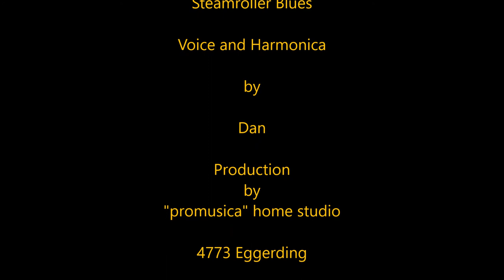STEAMROLLER BLUES ,James Taylor,Elvis Presley,Dan Muntean Cover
STEAMROLLER  BLUES ,was written as a blues parody and recorded by James Taylor in 1969. Elvis Presley covered a new arrangement and recorded it on his live Album  ALOHA FROM HAWAII in 1970.
I produced this song with a different music arrangement with Harmonica accompaniment and recorded it in my home studio.
Harmonica accompaniment with Diatonic Harmonica BLUES SOLIST PRO by C.A. Seydel Söhne , in G major.
I´am glad if you like my version and recommend it to your friends.

Some free pictures in this video are from PIXABAY .

Lyrics :

I´am a steamroller baby
I´am bout to roll all over you
I´am gonna inject your soul
With sweet rock ´n roll,
And shoot you full of rhythm and blues.

I´am a cement mixer
A churning urn of burning funk
I´am a demolition derby
A hefty hunk ,streaming junk .

I´am a napalm bomb
Guaranteed to blow your mind
I´am napalm bomb
If I can´t have your love now baby
There won´t be nothing left behind.